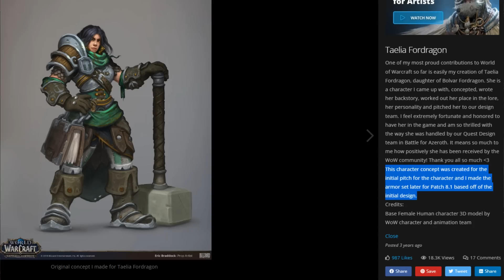LA SOBRINA DE ARTHAS: La Guerra que Vendrá a Lordaeron – World of Warcraft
Tras los eventos del parche 9.2.5 parece que la paz llego al reino caido de Lordaeron pero hay una ultima trama que tiene la chispa para desencadenar una gran guerra que involucraría a toda la alianza y a la horda, un solo personaje tiene el poder para cambiar el transcurso de todo.

Cinematica final de Anduin y la aparicion de Arthas en World of Warcraft Shadowlands

Anduin cinematica
cinematica de anduin 9.2
sepulcro de los primeros cinematica
cinematica de arthas
cinematica anduin explicada
calia menethil
hija de calia menethil
hijo de arthas
sylvanas cinematica
calia cinematica
lordaeron
cruzada escarlata 9.2.5